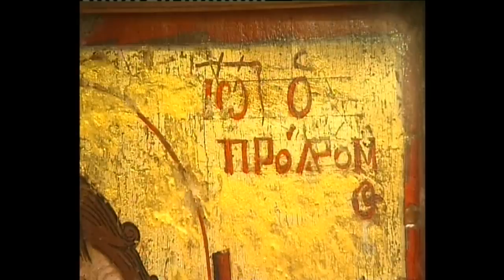An Exhibition of Greek Icons ABC TV 7.30 ACT.mp4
Greek Icons on Australia's National Broadcaster ABC 7.30 ACT has to be very special!
And so it is, the Exhibition at the Hellenic Club has been extended until the end of May 2012